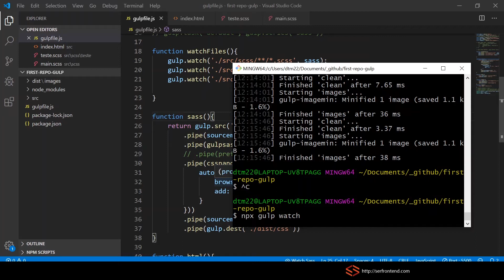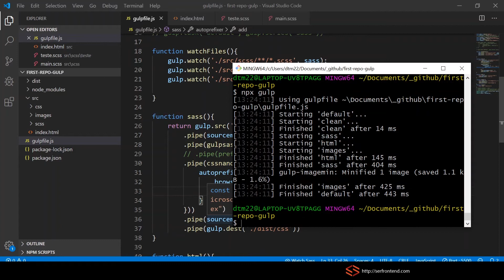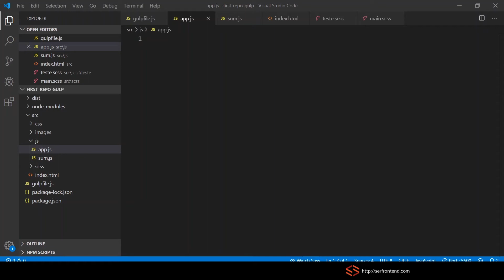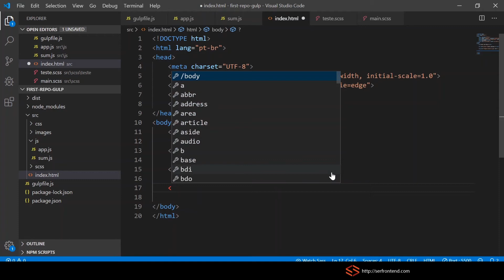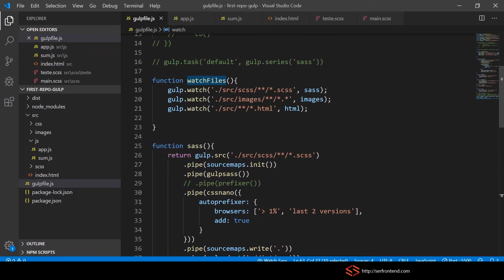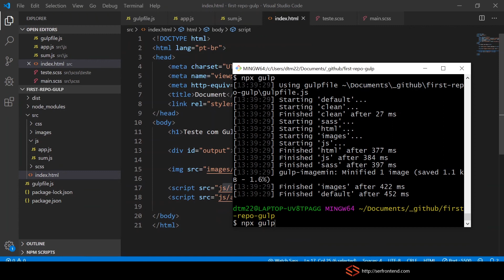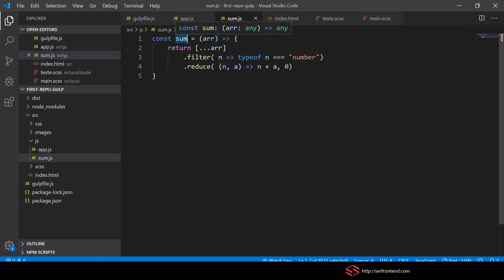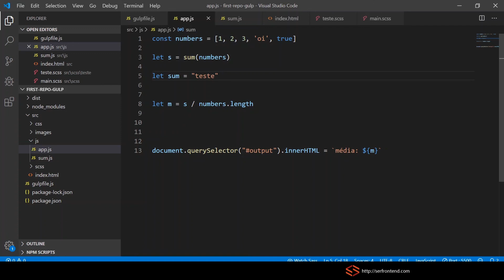Cap 07 | #14 iniciar com javascript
Essa playlist é o capítulo 7 do curso ferramentas front-end para iniciantes

Nessa playlist vamos aprender o Gulp para automatizar as nossas tarefas

Quer acessar outros capítulos?

No curso completo (total de 13 playlists) eu abordo como trabalhar com ferramentas de desenvolvimento front-end.

Este curso apresenta a você, que já possui conhecimentos de HTML, CSS e Javascript, todo o fluxo de desenvolvimento front-end com um projeto real de uma biblioteca que será publicada no NPM